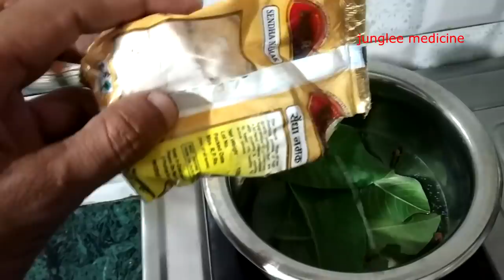भयंकर से भयंकर दांत का दर्द और दांत कीड़ा बाहर निकालो Teeth pain relief remedy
यदि दांतों के कीड़ों से है परेशान, तो जरूर अपनाएं यह घरेलू उपायदाँतों व मसूड़ो में खून, पस व दर्द की तमाम बीमारियों का इलाज